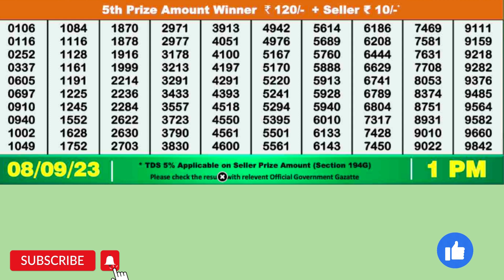DEAR MEGHANA FRIDAY WEEKLY LOTTERY TODAY RESULT 1 PM 08/09/23#latest lottery result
DEAR MEGHANA FRIDAY WEEKLY LOTTERY TODAY RESULT 1 PM 08/09/23